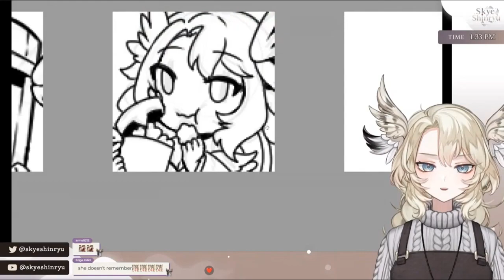Good Night Kiss from Skye